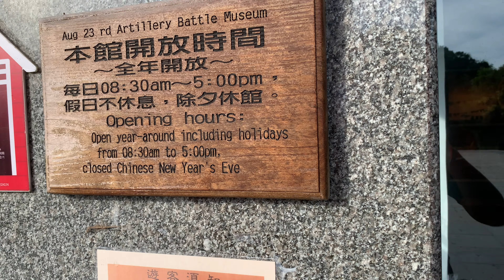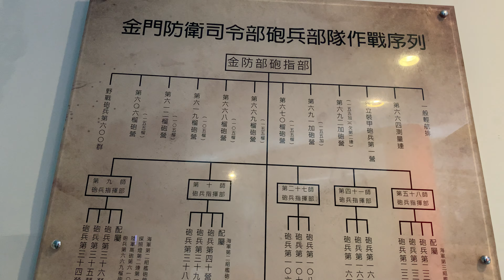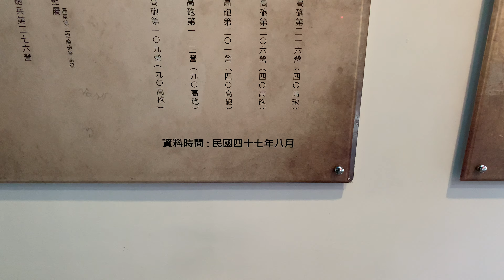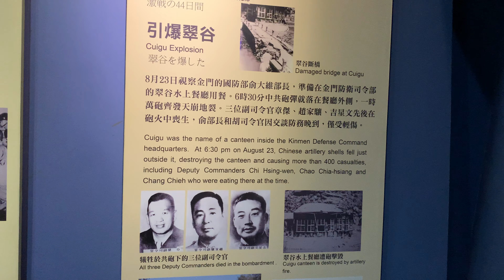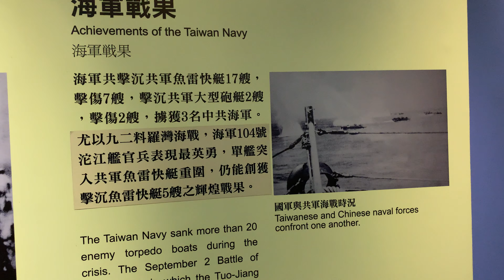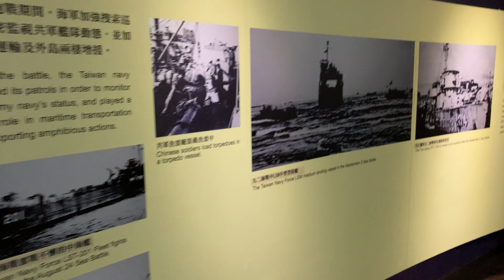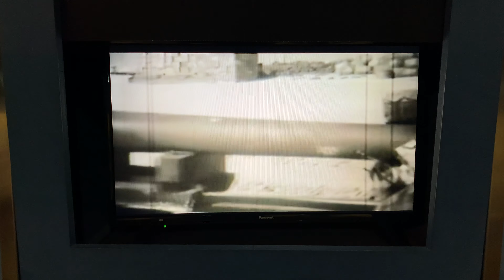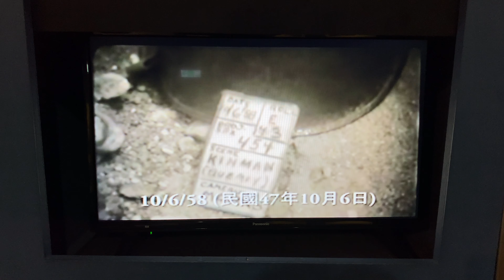金門/八二三戰史館/之一